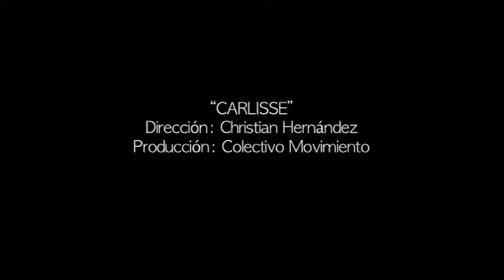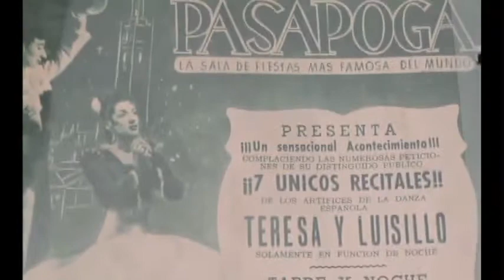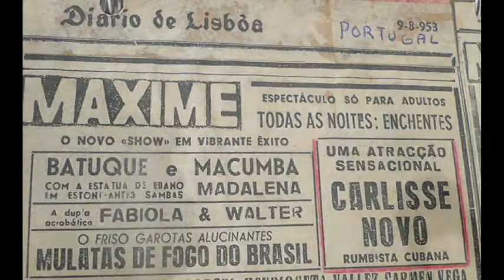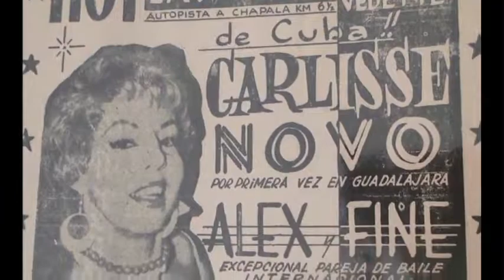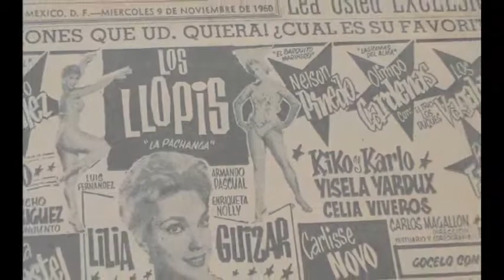CARLISSE NOVO un corto de CHRISTIAN HERNÁNDEZ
CARLISSE NOVO
Dirección: Christian Hernández
Cuernavaca Morelos, México.
COLECTIVO MOVIMIENTO ©

Con la actriz cubana CARLISSE NOVO.